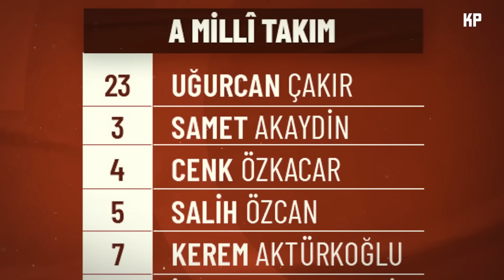Montella Gerçekten İyi Bir Teknik Direktör Mü?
A Milli Takımımız altın jenerasyonuyla şüphesiz son yıllardaki en iyi dönemlerinden birini geçiriyor. Takımın sahip olduğu kadro kalitesinin geçirdiği evrim bir yana, 2008 sonrası alışkanlık haline gelen başarısızlık artık geride kalmış ve Milli Takımımız tabir-i caizse “winner” bir kimlik kazanmış gibi gözüküyor. Bir kısım futbolsever Montella ve Bizim Çocuklar için böyle düşünse de Montella hakkında negatif düşünceleri olanlar da tabii ki var. Peki hangi taraf haklı? İtalyan teknik adam Milli takımımızın 2008’den beri süre gelen DNA’sını nasıl değiştirdi veya gerçekten değiştirdi mi? Milli Takımımız başarılı mı başarısız mı? Montella’yı seviyor muyuz, sevmiyoruz muyuz? Cevap konseptimizin en yeni videosu Kısa Paslar farkıyla karşınızda.

* Biz Kısa Paslar'ız. Spor gündemine dair özel içerikler ve konseptler sunuyoruz.